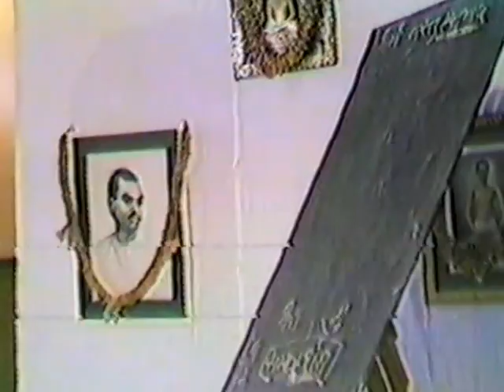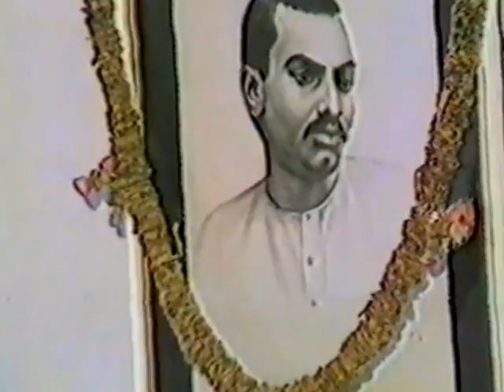Vachanamrut Patrank 143 Part 3 Pujyashree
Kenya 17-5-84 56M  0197